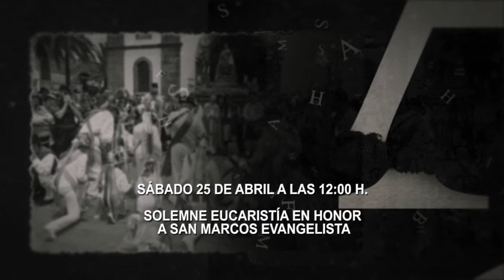Sábado 25 de abril EN DIRECTO MISA SAN MARCOS TEGUESTE